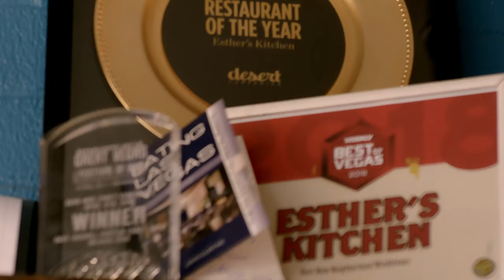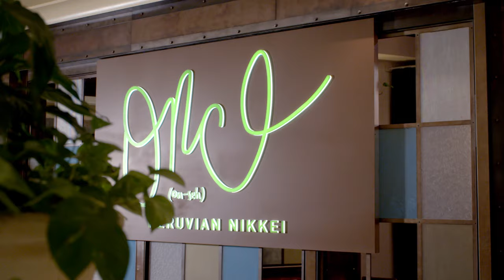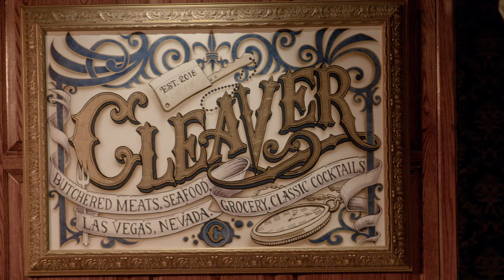Adventurous Dining In Las Vegas, On and Off the Strip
Las Vegas is known for freedom — and that definitely holds true when it comes to food, as creative chefs around the city are breaking all the rules. Chef James Trees gives food enthusiast and series host Noelle Scaggs of Adventures with Scaggs an inside look at some of the best adventurous eats on and off the strip, from a laid-back brunch to a Peruvian oasis to late-night cocktails and tartare.